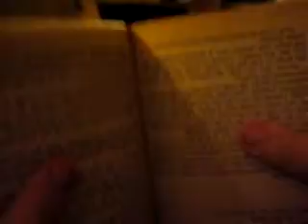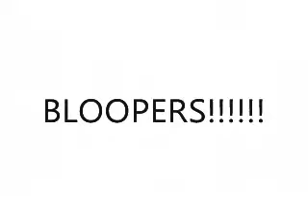Real People On Crack